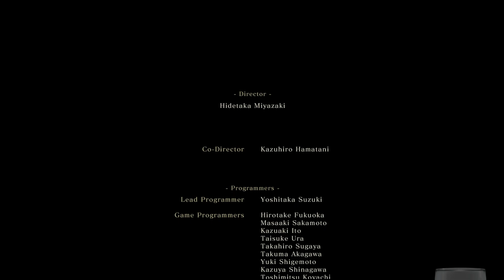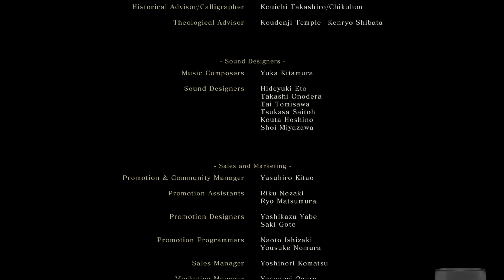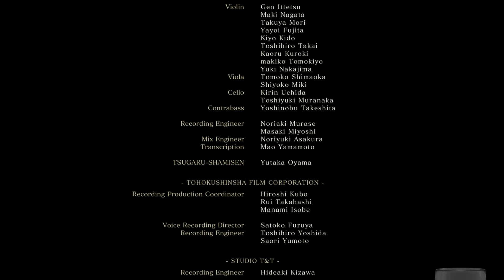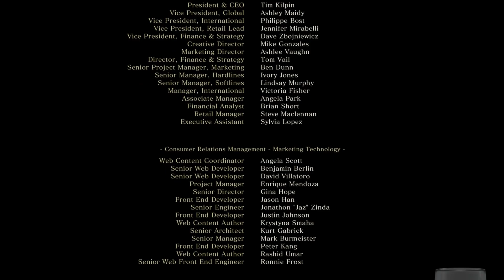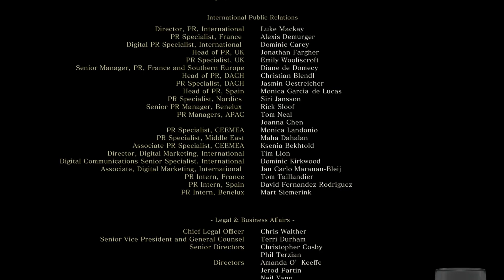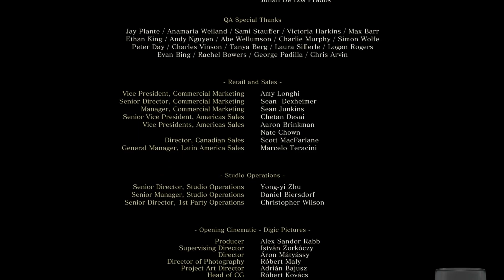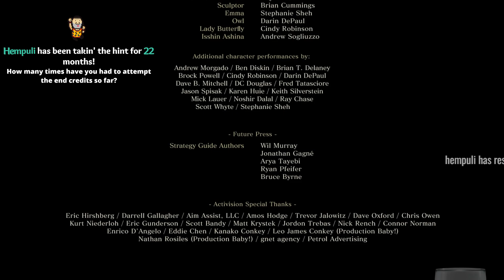MY NAME IS SEKIRO // 20